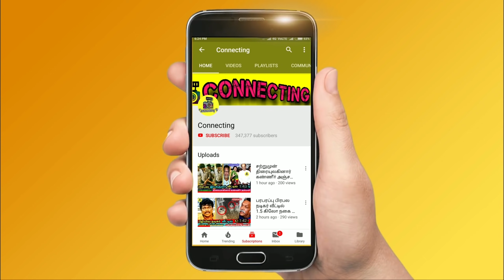திரும்பி Malaysia போக காசில்ல! Bigg Boss -க்கு பின் Nadia Chang கண்ணீர்! Bigg Boss 5 Tamil! Vijay TV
திரும்பி Malaysia போக காசில்ல! Bigg Boss -க்கு பின் Nadia Chang கண்ணீர்  Bigg Boss 5 Tamil! Vijay TV! Kamal Haasan ! Bigg Boss Tamil Season 5 | 20th October 2021 - Promo 1 | Bigg Boss 5 Tamil 17th day - Luxury budget Task - Panchathanthiram task | Bigg Boss Tamil Season 5 – 3rd week Nomination process | New Promo |

Bigg Boss Nadia Chang was Opens Ups about How Bigg Boss 5 Tamil Team members lies on Her, and Nadia Chang reveals Bigg Boss Tamil Official Members not even given the Salary after I was Evicted from Bigg Boss 5 Tamil

Bigg Boss Nadia Chang Current situation after Evicted from the Bigg Boss 5 Tamil Show, Nadia Chang Interview about Bigg Boss Tamil Unknown Truth

Nadia chang said that Pavani reddy is the next visa bottle

nadia chang said isaivani is like anniyan anf we can trust varun he is so genuine

priyanka and imman annachi are so different from what they were outside

nadia chang refused to reveal the reason for namitha's walkout

Bigg Boss 5 Tamil | Nadia Chang blast Abishek raja character after she eliminated from Bigg Boss 5 Tamil

Nadia Chang reveals real face of Abishek Raja infront of audience | Bigg Boss 5 Tamil

Nadia chang first interivew after Bigg Boss 5 Tamil | Nadia Chang said, Akshara has more attitude in Bigg Boss Tamil

Nadia Chang angry interview after Bigg Boss 5 Tamil -  She said, Priyanka Deshpande was my one of the competitor in Bigg Boss Tamil

Nadia Chang emotional interview about her husband and family after Bigg Boss 5 Tamil

Nadia Chang open up about contestants and reveals some shocking news about Bigg Boss 5 Tamil housemates

Abishek Raja and Priyanka Deshpande – They are strong contestant in Bigg Boss 5 Tamil said by Nadia Chang

nadia chang first video after evicted from bigg boss

Nomination process for 3rd week came in that, Abinay, pavni reddy, akshara, thamarai selvi, abishek raaja, isaivani, priyanka despande, ikky berry, and chinna ponnu are nominated

Abishek Raaja was nominated because he was fully dominated in the house not letting others to take decision
Abishek is getting very low votes in first day voting results

Chinna ponnu is also getting low votes but may be she is higher than abishek

Priyanka despande is getting higher votes and being at the top as usual like last week so she will get saved firstly

Chinna ponnu was not cooperate with other housemates as they didn't call her first

Pavani reddy have issues with akshara and abishek raaja | Pavani reddy couldn't bear any thing bad said by other housemates

Chinna Ponnu Eliminated  ! Abishek Raaja Eliminiated | Bigg Boss Tamil Season 5 – Kamal Hassan Promo  | Bigg Boss 5 – Promo Bigg Boss Tamil Season 5 | 18th October 2021 - Promo
Bigg Boss Tamil 5 Elimination: Abishek Raaja is Evicted Due to very least number of votes?
Bigg Boss Tamil 5 Elimination: chinna ponnu is Evicted Due to very least number of votes?
Bigg Boss Tamil 5 Chinna Ponnu Eviction -  The First Official Elimination from the house is Chinna Ponnu
Bigg Boss Tamil 5 Abhishek Raja Eviction -  The First Official Elimination from the house is Abishek Raaja
Bigg Boss Tamil 5 Official second Eviction - Chinna Ponnu Elimination | Chinna Ponnu Eviction | Chinna Ponnu Evicted | Chinna Ponnu Eliminated
Bigg Boss Tamil 5 Official second Eviction - Abishek Raaja Elimination |